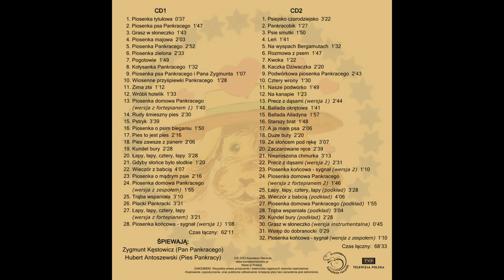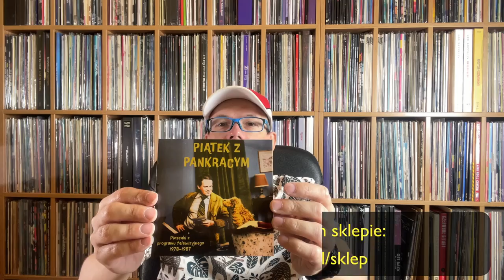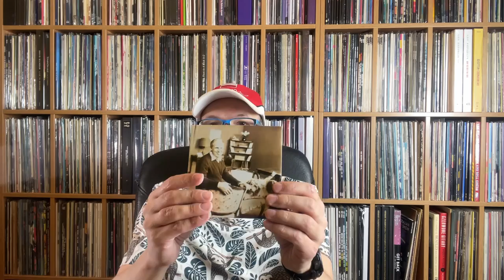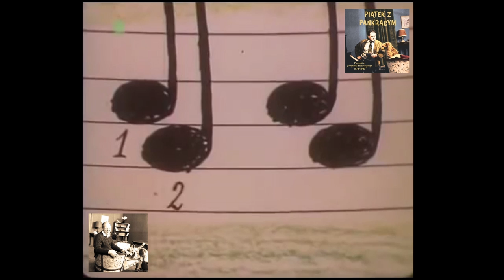PIĄTEK Z PANKRACYM (film numer 10)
Prezentacja albumu 'Piosenki z programu telewizyjnego Piątek z Pankracym', wydanego przez Kameleon Records.

Wszystkie pozyskane w ten sposób środki będą przeznaczane na rozwój firmy: zakup licencji, lepszego oprogramowania, sprzętu itp... Czyli po prostu dadzą nam szansę przetrwania na coraz trudniejszym rynku, niszczącym skutecznie wszystkie niekomercyjne projekty wydawnicze.

0:00 Jingiel
0:17 Piosenka tytułowa z programu 'Piątek z Pankracym'
0:53 Słowo wstępne / CD Piątek z Pankracym - omówienie, prezentacja
4:56 Piosenka o mądrym psie - fragment muzyczny
5:55 CD Piątek z Pankracym - omówienie, prezentacja
10:50 Wieczór z babcią - fragment muzyczny
12:07 CD Piątek z Pankracym - omówienie, prezentacja
16:17 Trąba wspaniała - fragment muzyczny
17:20 CD Piątek z Pankracym - omówienie, prezentacja
21:47 Łapy, łapy, cztery łapy - teledysk
25:16 Jingiel